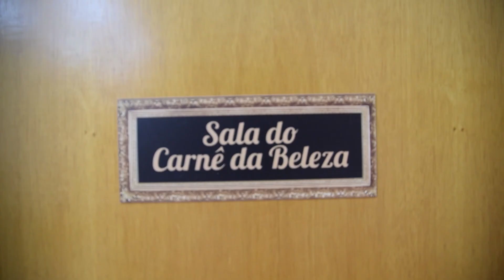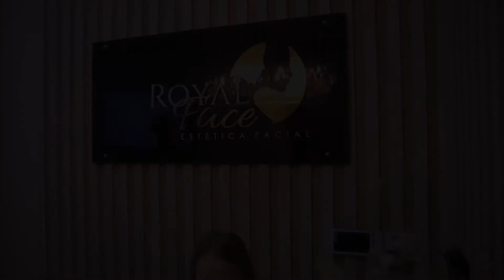PROGRAMA TUA SAÚDE Dra. Márcia Revelatto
Vamos bater um papo com a sexóloga Dra Márcia Rebelatto que vai falar sobre falta de libido.